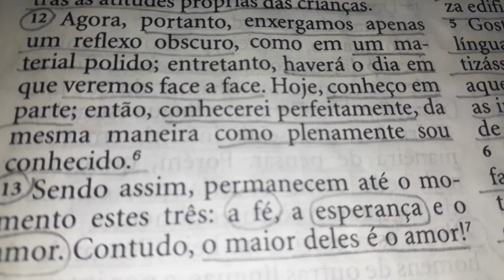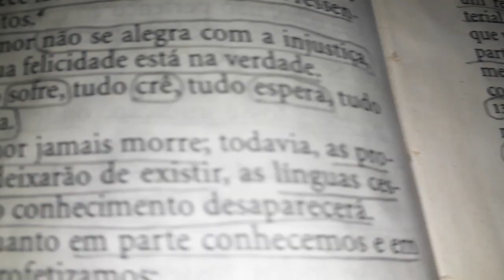Olá, bom dia... como está o seu coração?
Eu te amo Rebeca Salazar, a mulher mais linda, inteligente, humilde e santa do universo!

Assim, permanecem agora estes três: a fé, a esperança e o amor. O maior deles, porém, é o amor. 1 Coríntios 13.13

Como demonstrar que amo uma pessoa?

- não ignorar
- não falar mal pelas costas
- orar dobrando os joelhos e chorar de verdade pela pessoa (isso aqui não é teatro)
- diga "oi" ou "bom dia"
- pergunte para a pessoa: como você está?
- dê presentes
- pergunte se está sendo incoveniente para ir embora quando necessário para não atrapalhar a vida da pessoa.

Sejam bons serumaninhos...

Apartir de hoje eu sou um pastor alemão que vive para ensinar os seres humanos a serem bondosos e amáveis 🤣🤣💚💚💚
1 Coríntios 13

Bom dia au au au au 🐕🐕🐕🐕